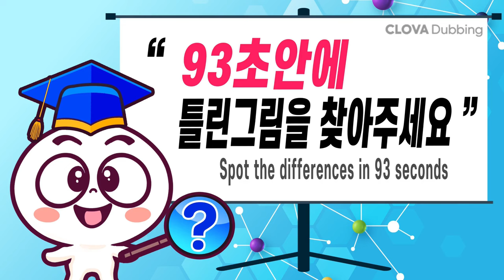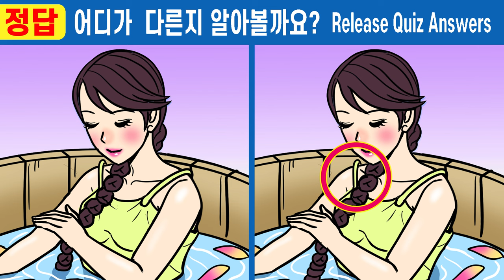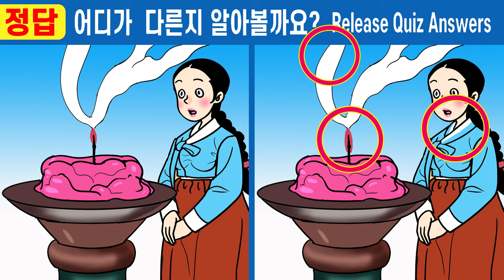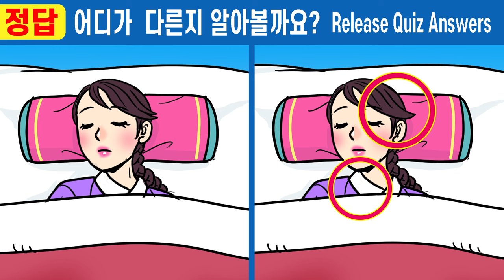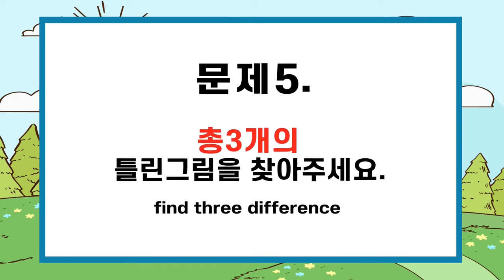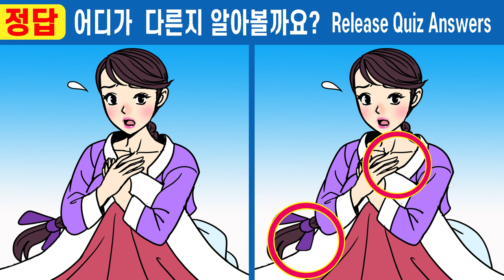#569【틀린그림찾기/치매예방】😱이걸 알고 했더니 기억력이 좋아졌어요!!ㅣ한개도 못 맞추면 건망증심각!!【집중력테스트/IQ두뇌운동/인지력훈련】💖야담 길을 벗어난 세여인 19화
힘이 됩니다.

💖본 영상에는 클로바더빙(CLOVA Dubbing)의 AI 보이스가
     사용되었습니다.